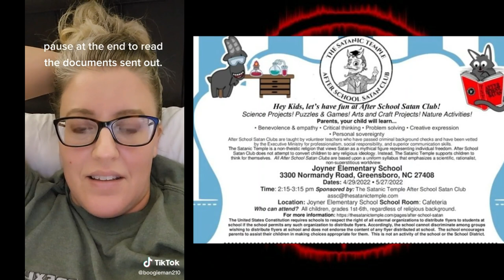Elementary School Approves Satan Club, Rejects Christian Club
Not only was the Satan Club approved, but flyers with a permission slip were sent to all of the parents.

RECOMMENDATIONS
For videos, I use:
12” LED Ring Light with Stand and Phone Holder
5TB Portable DExternal Hard Drive

At the beach, I use the following:
8' Tiki Umbrella
16 oz. Rubber mallet to hammer in the spike

11:11 Synchronicity - Repetitive Numbers and Their Meaning

20 History Questions They Refuse To Answer In School!